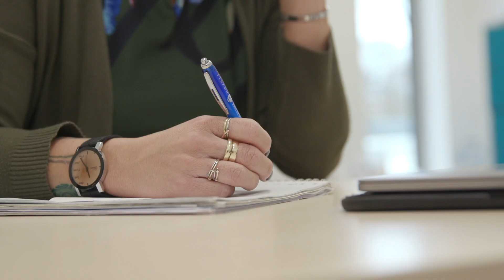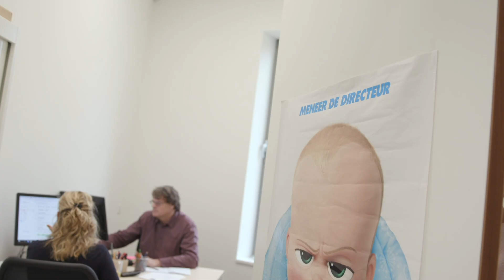entrea lindenhout presenteert: De School Als Vindplaats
Onze jeugdspecialist Sandra Drinkwater neemt je mee in haar werk voor De School Als Vindplaats, een vorm van preventie die schooldirecteur Henk Pepping als structurele aanvulling op elke school zou willen.